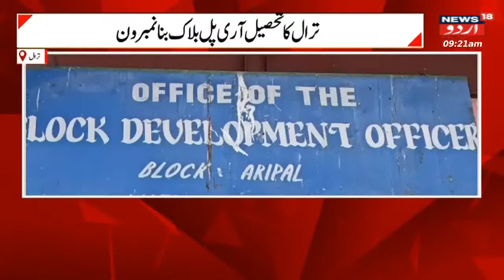Good Morning Kashmir : خبروں میں کیا ہے خاص، دیکھیں مکمل خبرنامہ | Sunjwan | Banihal | News18 Urdu